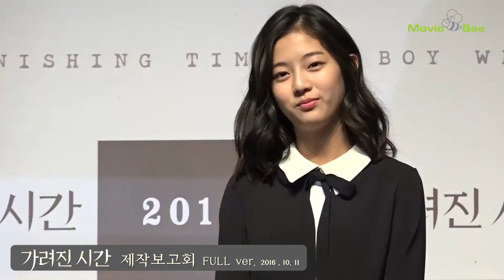[무비비] 강동원 주연 "가려진 시간 " 제작보고회 Full ver / 출연 강동원, 신은수, 엄태화 감독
배우 강동원, 신은수와 엄태화 감독이 11일 오전 서울 강남구신사동 CGV 압구정에서 영화 '가려진 시간'(감독 엄태화) 제작발표회에 열었다.

영화 ‘가려진 시간’은 화노도에서 일어난 의문의 실종사건 후 단 며칠 만에 어른이 되어 나타난 성민"강동원"과 유일하게 그를 믿어준 단 한 소녀 수린 "신은수", 세상은 몰랐던 그 둘만의 특별한 이야기를 그린다. 단편 ‘숲’과 독립영화 ‘잉투기’로 괴물신인이라는 감독이란 평가를 받은 엄태화 감독의 첫 상업영화 데뷔작이다.